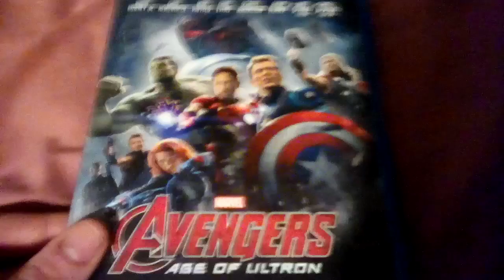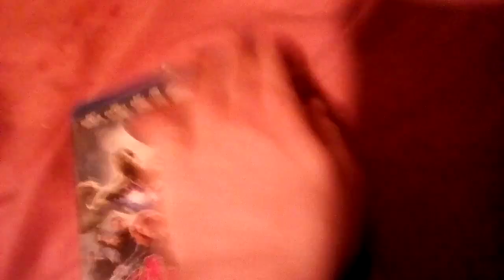Blu Ray Update (4/3/2024)